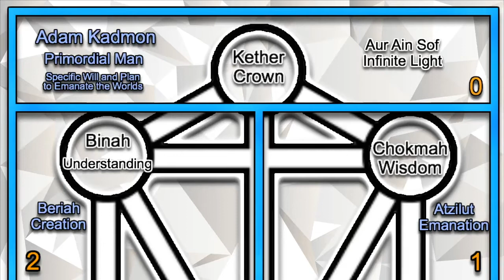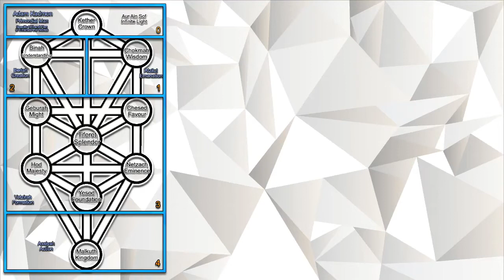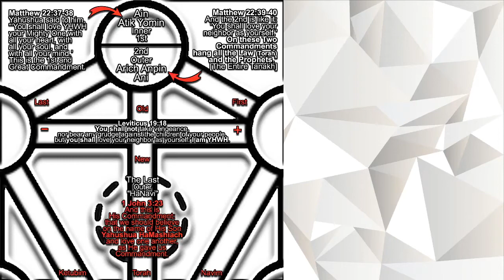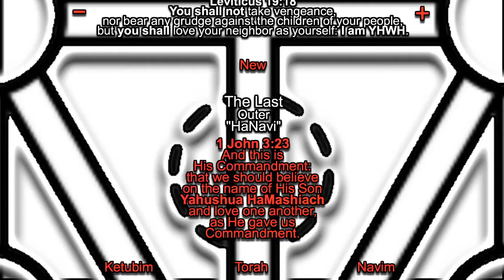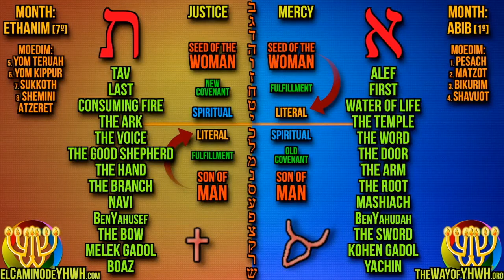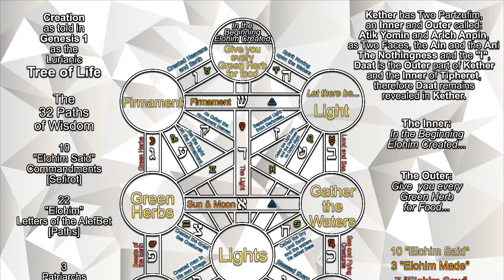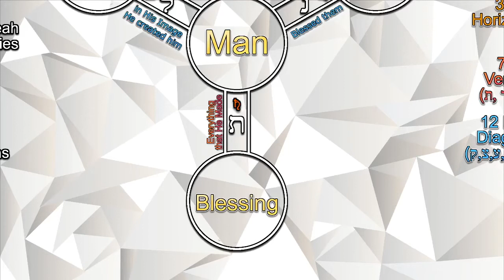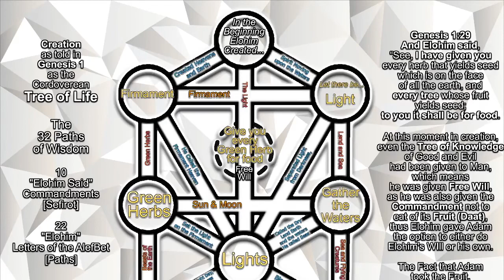Genesis 1 [5º] (Bereshit) [בראשית] {The 10 Sayings of Creation and the 10 Commandments}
Studies based on Scriptures, with Koresh.
Kehila: The Way of Yahweh ("Philadelphia")

If you'd like to support this ministry monetarily, you can do it through the following link: